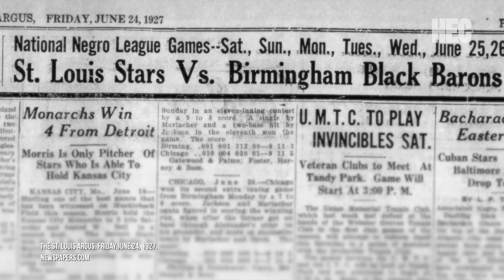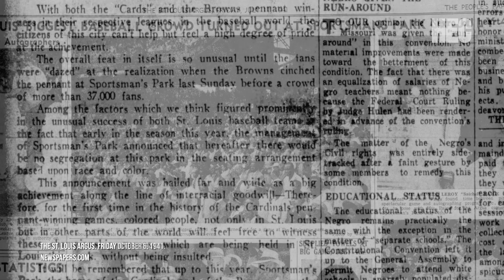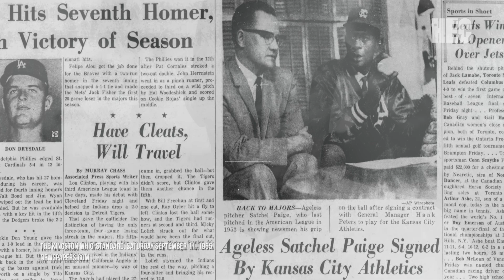History Spotlight: Satchel Paige and St. Louis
Considered one of the twenty greatest baseball players of all time, Satchel Paige has a long history with St. Louis even though he didn’t sign with the St. Louis Browns until he was 45 years old. Public Historian, Adam Kloppe, explains.